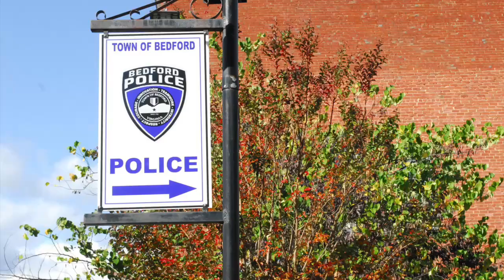New Bedford police station on hold